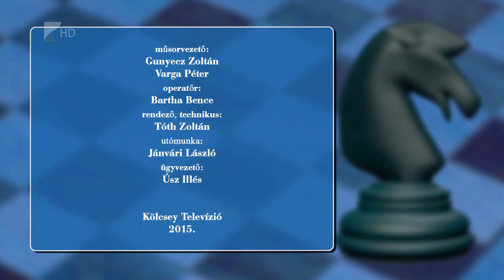Lólépésben 2015 július 27.